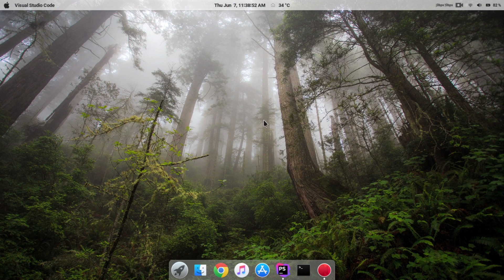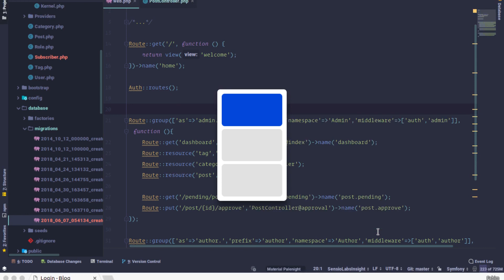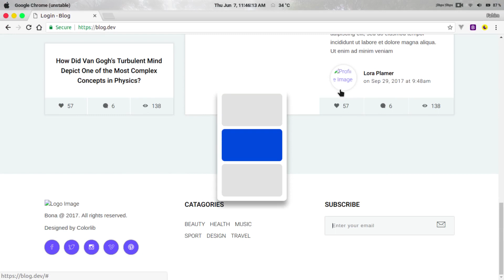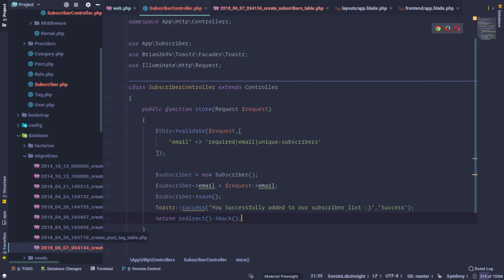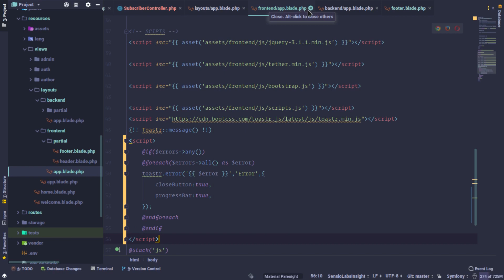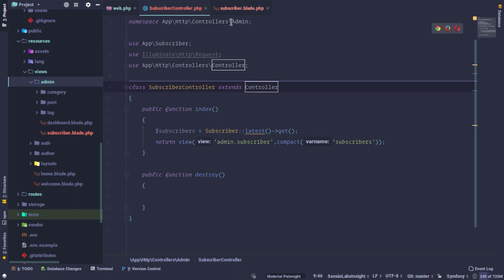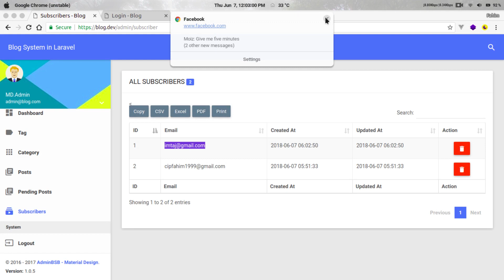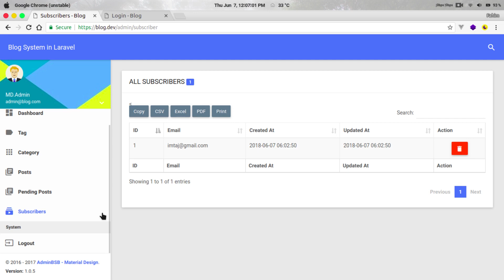Blog System in Laravel Part:20 Subscriber Add and Manage